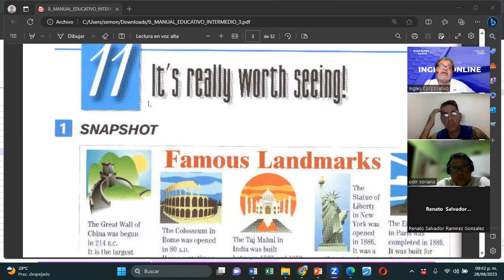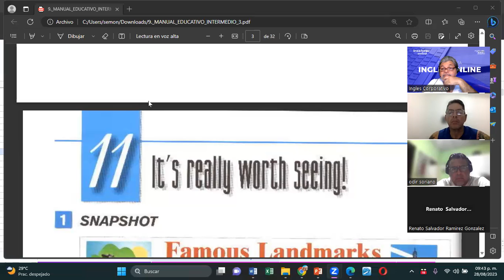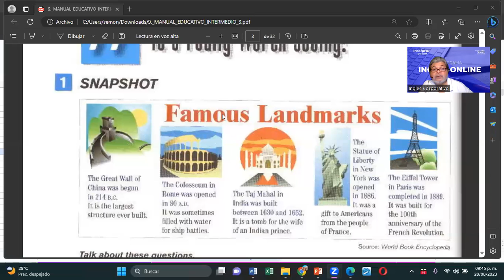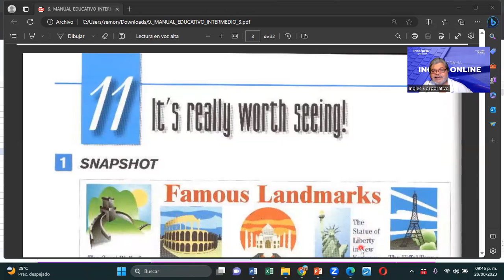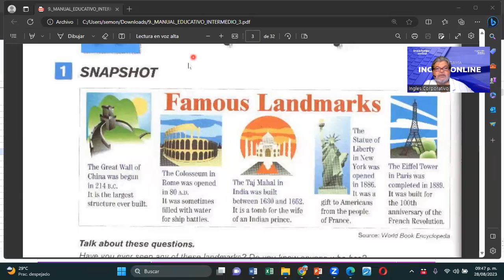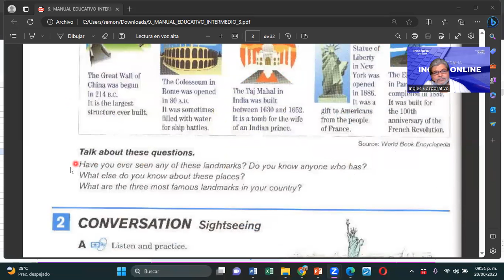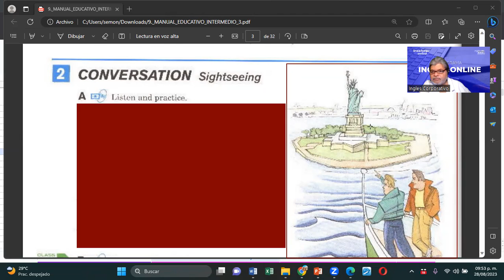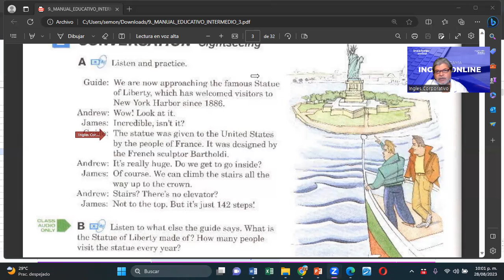SESION 1-28082023-FI-REGAL-83-MONTOYA-PASSIVE WITH BY